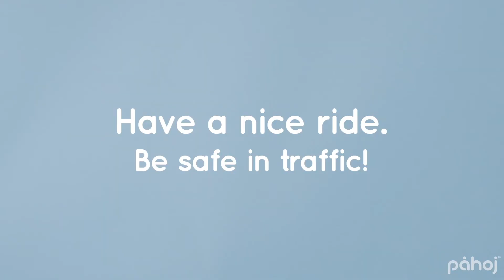Ride With It. Ride de Pahoj fietsbuggy morgen al!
Pahoj, de eerste FietsBuggy ter wereld
Of wil je het liever BugyFiets noemen? Kan ook.
Het is een Fietsstoel en een buggy tegelijk.